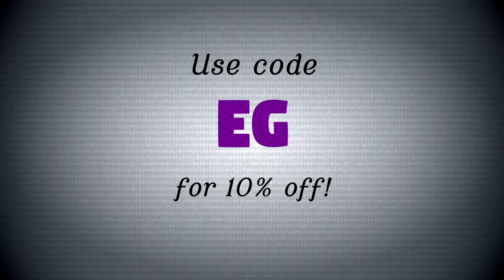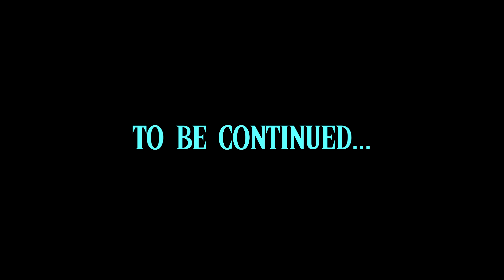If Link Could Talk in Skyward Sword - Part 1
Who said prequel Link ain't got nuthin' to say?